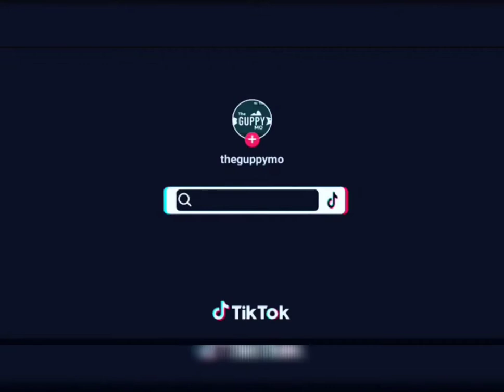Guppy Fish!!! The Guppy I Like 👍